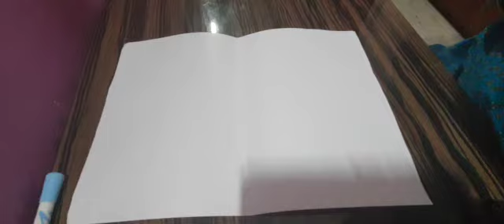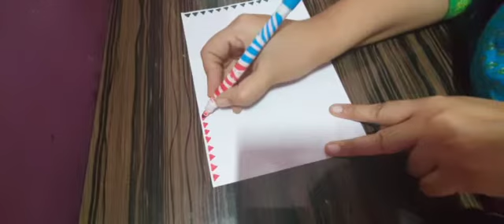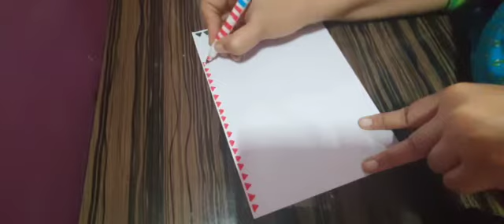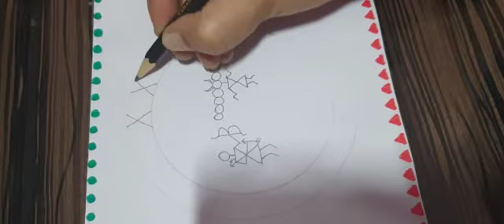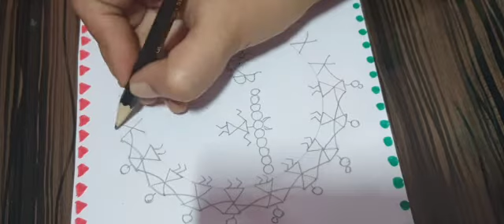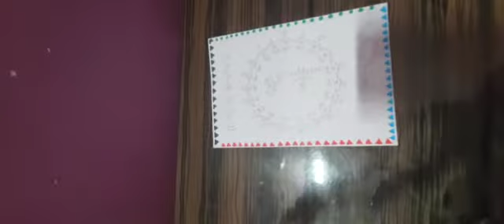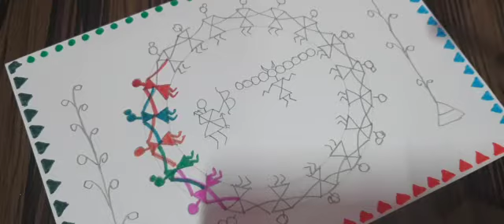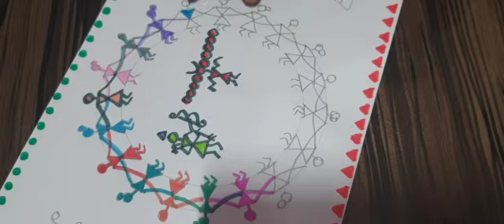Warli Art for kids and beginners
Learn Warli Art

Here's yet another lengthy video.
Watch it in 2X speed if it bores you.
That's why I make timelapse videos.